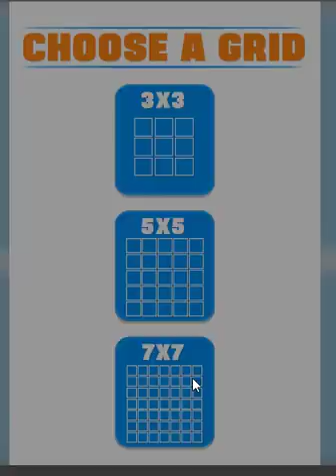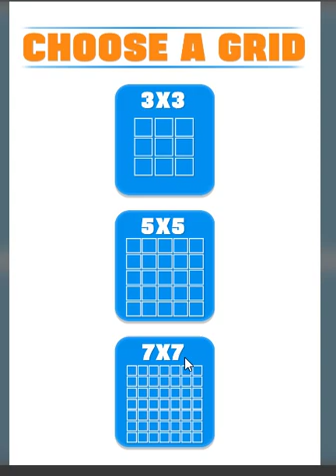Games de Jogo da velha narrado - Jogos Online Grátis